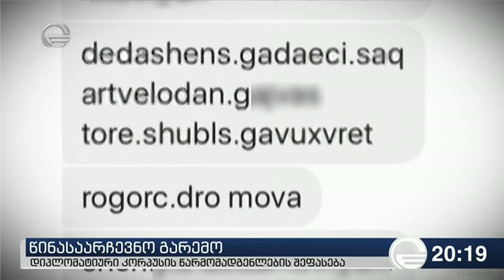წინასაარჩევნო გარემო დიპლომატიური კორპუსის წარმომადგენლების შეფასება